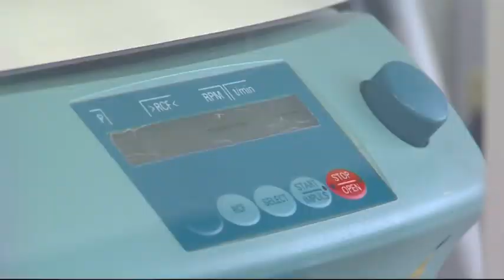Результаты лечения препаратом «Авифавир» от коронавируса